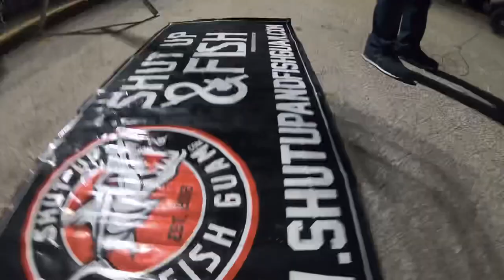2021 Guam Fishing Derby {Shut up & Fish Guam}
Here’s a little flashback of our 2021 SUAF Mahi & Wahoo Shootout that took place a few weeks back.
This clip shows a little more insight to the logistics of putting together this event.

As always, we appreciate your tuning in for our family adventures!

NEW ARRIVALS of Hats, Drifits & more for ALL!

If you love what u see and want more, help us grow our channel by donating

Tight lines!